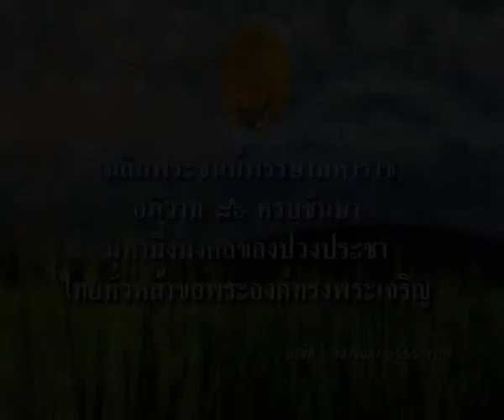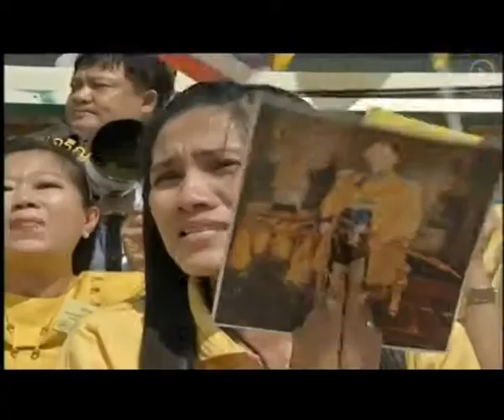ภาพความประทับใจ ของปวงชนชาวไทยทั้งประเทศ 5 ธันวาคม 2556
ภาพความประทับใจ และพระราชดำรัสในการเสด็จออกมหาสมาคม ในงานพิธีเฉลิมพระชนมพรรษา พุทธศักราช 2556 ณ ท้องพระโรง ศาลาราชประชาสมาคม วังไกลกังวล 5 ธันวาคม 2556